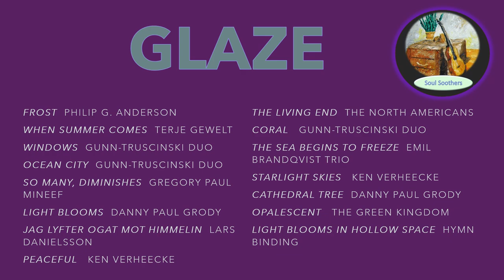GLAZE by Soul Soothers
Welcome to the first in a new series by Soul Soothers, Instrumental Playlists. Showcasing an array of contemporary ambient artists, Glaze & co is a park bench on a misty evening, just outside the glare of city hustle and bustle: muted, with an edge.
On this playlist we have: Frost  Philip G. Anderson; When Summer Comes  Terje Gewelt; Windows  Gunn-Truscinski Duo; Ocean City  Gunn-Truscinski Duo; So Many, Diminishes  Gregory Paul Mineef; Light Blooms  Danny Paul Grody; Jag Lyfter Ogat Mot Himmelin  Lars Danielsson; Peaceful   Ken Verheecke; The Living End  The North Americans; Coral   Gunn-Truscinski Duo; The Sea Begins To Freeze  Emil Brandqvist Trio; Starlight Skies   Ken Verheecke;  Cathedral Tree  Danny Paul Grody; Opalescent The Green Kingdom; Light Blooms in Hollow Space  Hymn Binding.